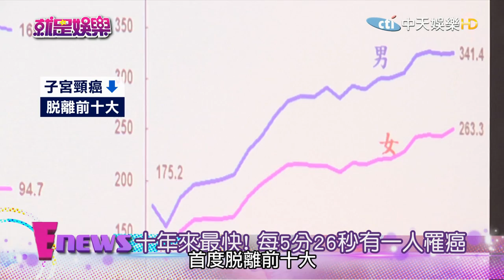《完整版》就是娛樂 十年來最快！每5分26秒有一人罹癌！2016.12.19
來賓：廖竟淳、陳德烈、廚藝大師吳秉承
【明星親子料理PK賽】精選食材：蘆筍
●廖竟淳十年磨一刃　駐唱跑場不放棄唱歌
●蘆筍含抗氧化芸香素　降膽固醇暢通心血管

廖竟淳／貓掌蛋肉捲
陳德烈／咖哩夾心